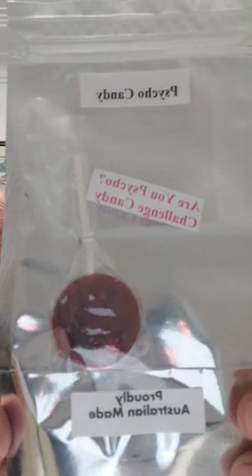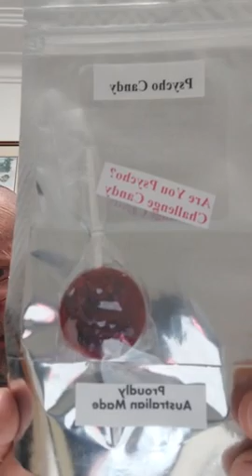sepia reaper x PDN in clear fairy floss flavoured candy